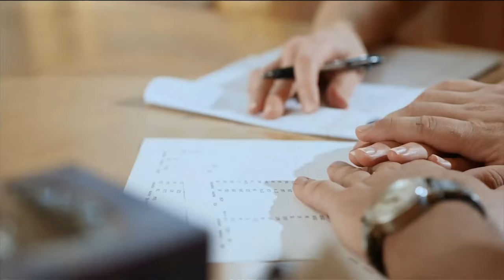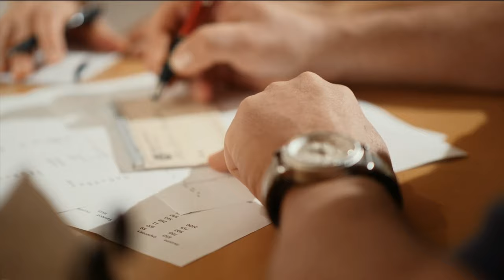Bee Healthy Honey Farms 700 Club Clip